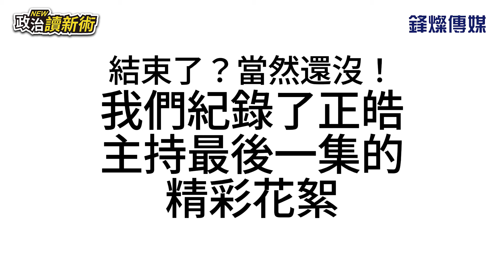憨川接棒！看不夠的看過來！皓皓終極一戰全都錄！｜戴瑋姍（傷退）、王義川 【政治讀新術】必看爆點20240527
主持人：戴瑋姍（傷退）
大來賓：民進黨政策會執行長　王義川｜時事評論員　李正皓